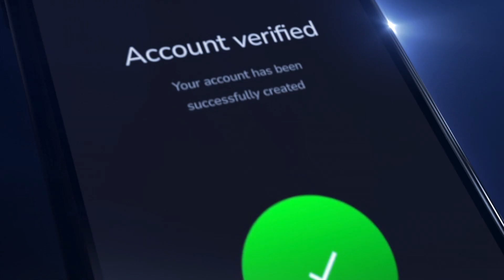SandDollar Wallet 2.0 Coming Soon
Unlock Tomorrow: SandDollar Wallet 2.0, Where Convenience Meets Innovation. Coming soon to the Google Play and App Store.